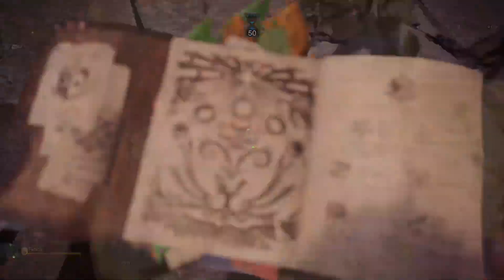Breaking Fatalis's head fully solo! First time doing it! Xan plays Monster Hunter World! - Part 652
Achieved a new PB of 15'39"25 on Fatalis! Still aiming for sub 15 minutes! Back to challenging the Black Dragon, Fatalis. Just my LS, armor and I fighting it.